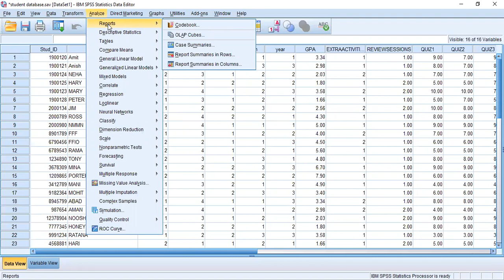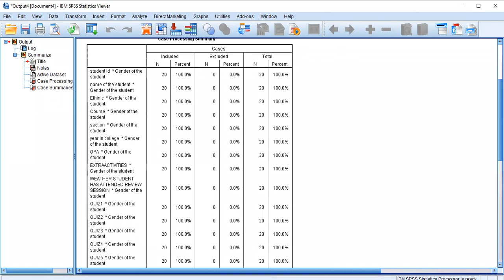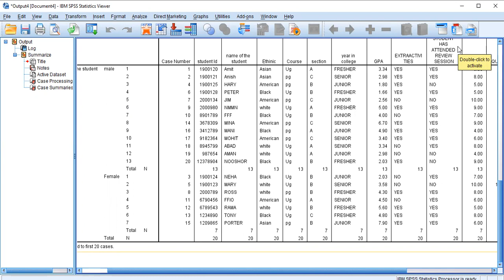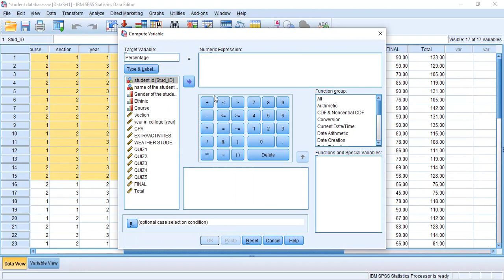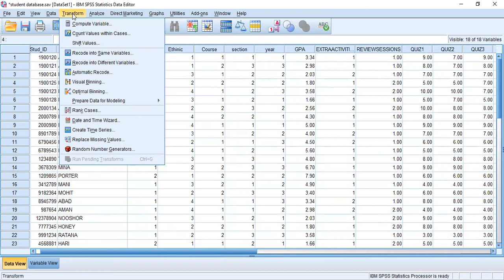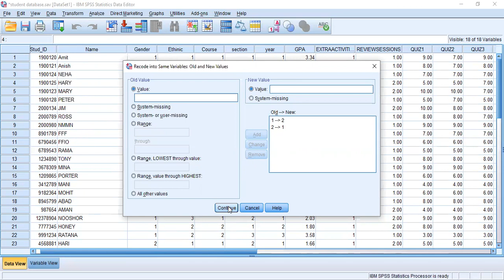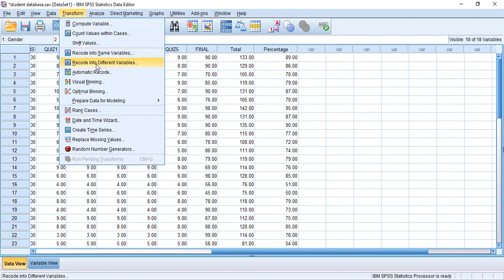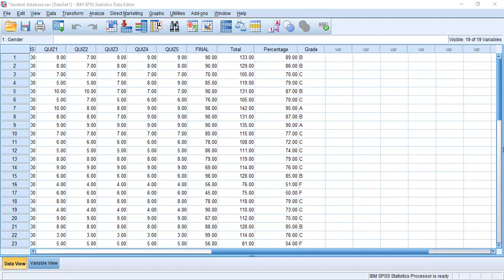Step by step Guide to Managing SPSS Data Files in Hindi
This video session guides step by step  how to manage data files using SPSS software . this lecture explains how  to list cases from bulky files and how can we recode variable as new variable or recoding of same same variable. It explains  how can we define and create new variables on basis of existing variable step by step in easy to understand language.

spss in hindi
spssfor beginners